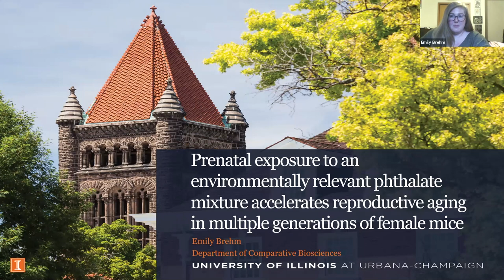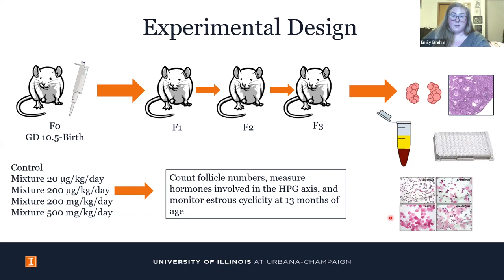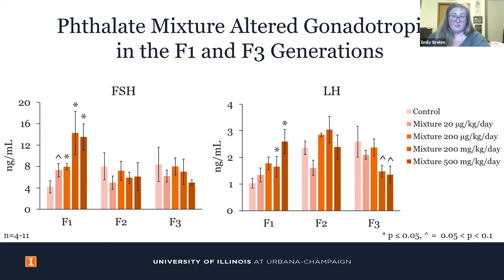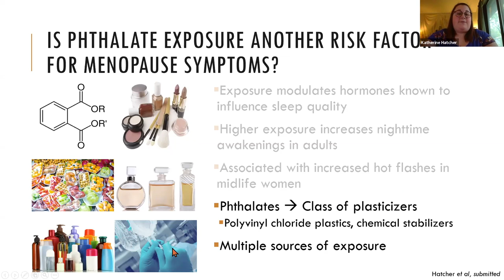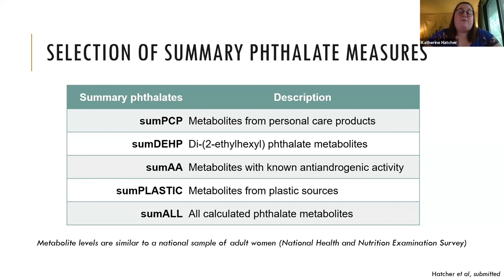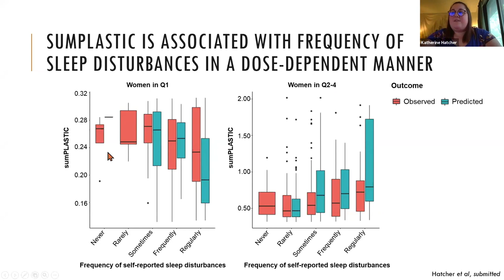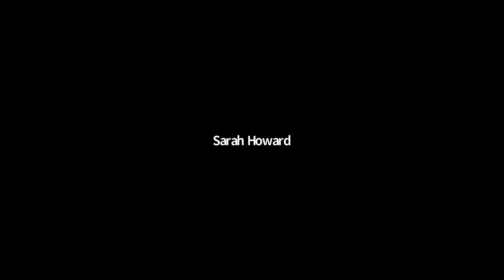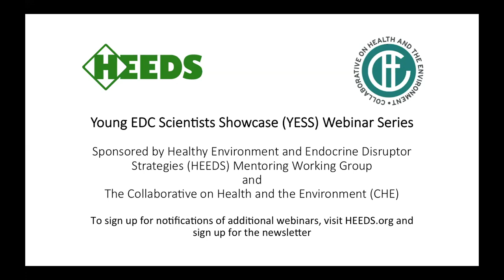Exposure to Phthalates and Aging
We are excited to announce the first webinar in the series, Young EDC Scientists Showcase (YESS), which is sponsored by the Healthy Environment and Endocrine Disruptor Strategies (HEEDS) Mentoring Working Group and coordinated by Collaborative on Health and the Environment (CHE). During this webinar, we heard two researchers discuss their work on phthalate exposures and the aging process. Emily Brehm, PhD candidate in Dr. Jodi Flaws's lab at the College of Veterinary Medicine, University of Illinois, talked about how phthalates influence overall reproductive aging in the mouse. Katherine Hatcher, PhD candidate in Dr. Megan Mahoney's lab at the College of Veterinary Medicine, University of Illinois, presented her research on exposure to phthalates and menopause symptoms.